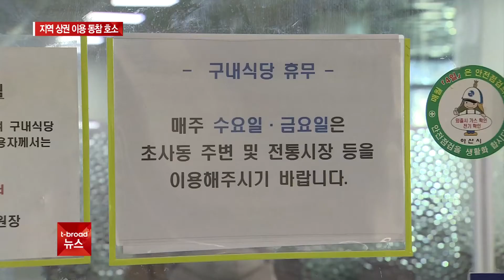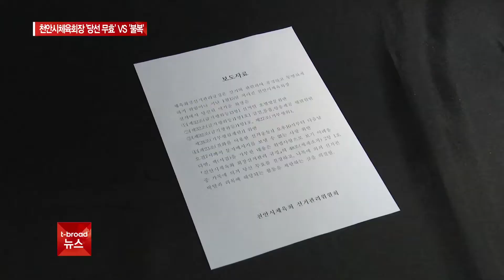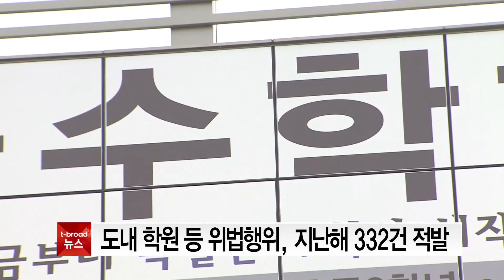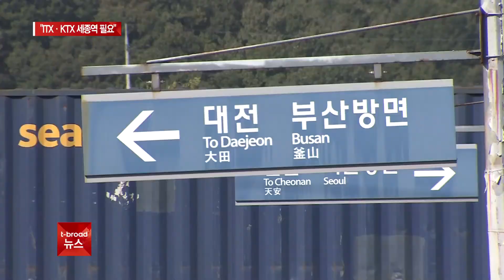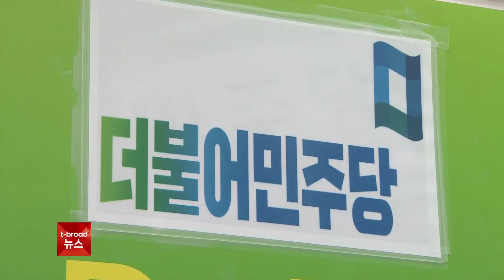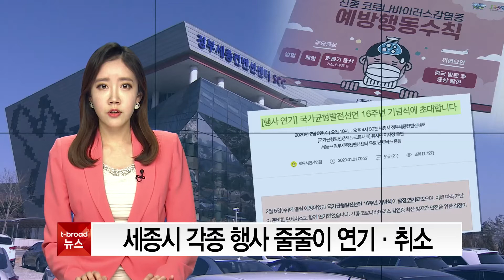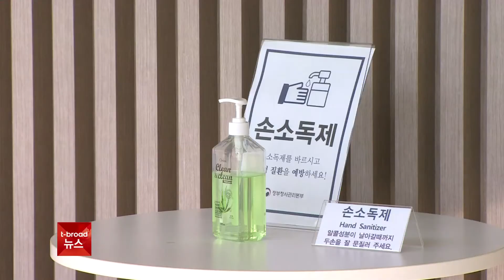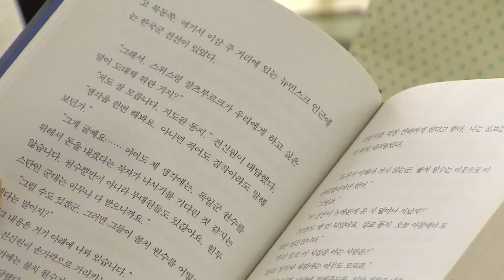2020년 02월 05일 (수) 6시 뉴스 - 경기 침체..."아산 경제 함께 살려요"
- 경기 침체..."아산 경제 함께 살려요"
- 천안시체육회장 '당선 무효' VS '불복'
- 세종시 찾은 양승조 지사, 'ITX, KTX 세종역 필요"
- 세종시, 올해 145명 청년일자리 창출 목표
- 도내 학원 등 위법행위, 지난해 332건 적발

※ 티브로드 중부뉴스 - 오후 6시 YouTube Live! ※